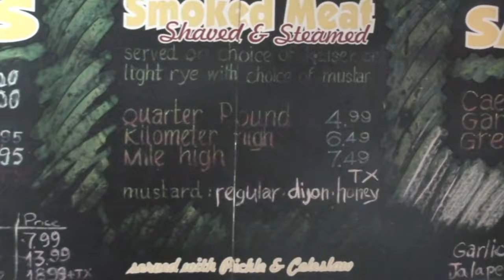Kilometre high sandwich and pizza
take will for some pizza, and i enjoy a large sandwich.